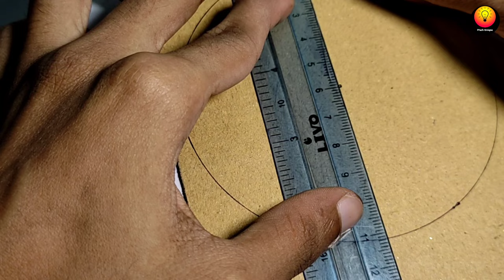how to make mini cardboard fan at home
In this video I will showing how to make rechargeable fan at home with cardboard. how to make mini rechargeable fan very easy. how to make fan at home. If you want a video on any topic, please comment. Thank you for staying with us

Welcome Your favorite iTech Unique channel

This channel has daily Diy project videos for your interesting and will provide technical videos in the future.